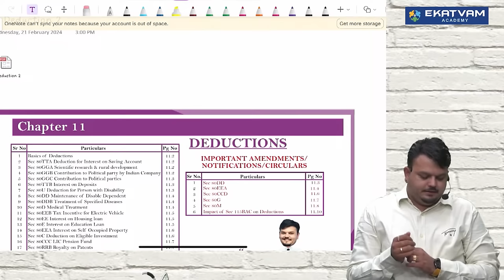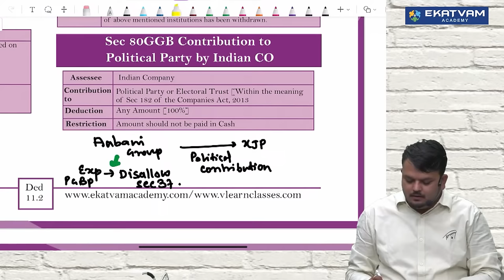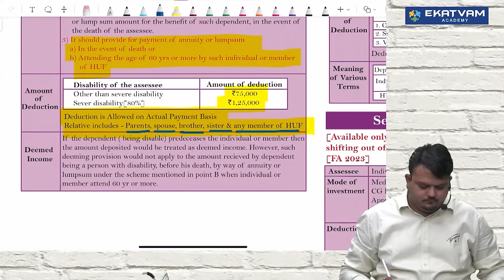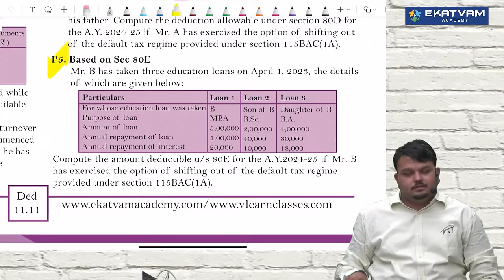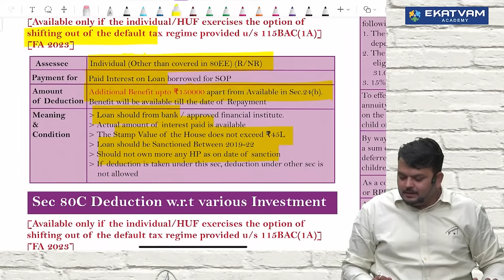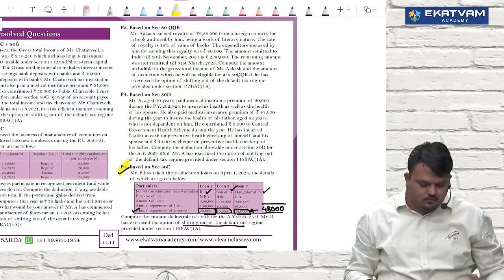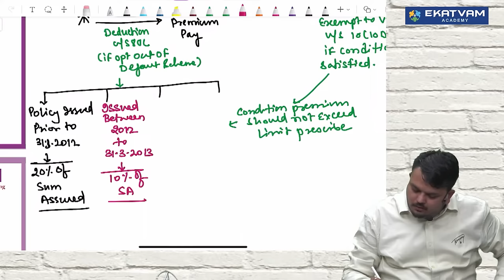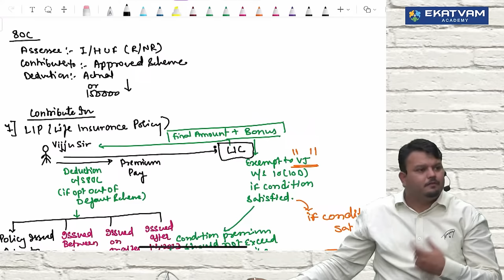Direct Tax Fastrack lec 22 CA CMA Inter | For May & Nov 24